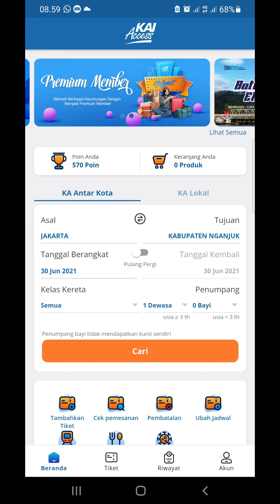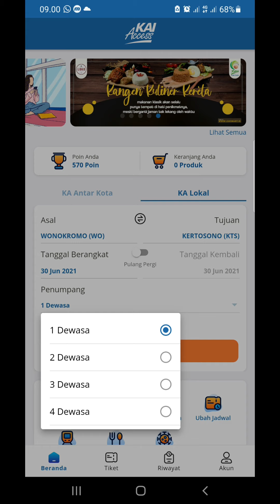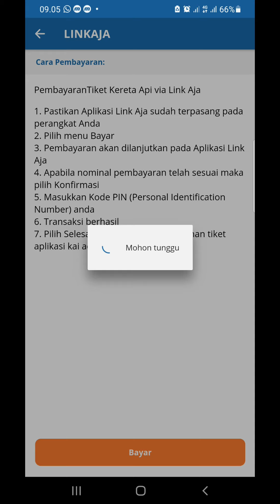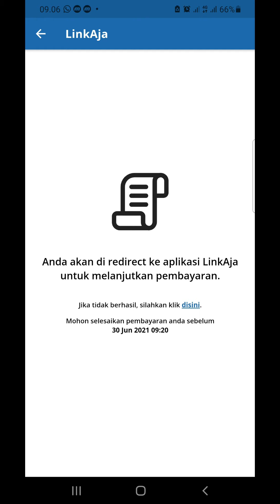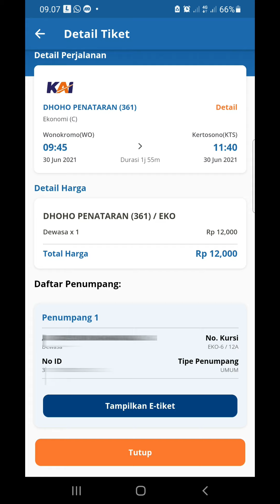Cara membeli tiket kereta api lokal online via Aplikasi KAI Access